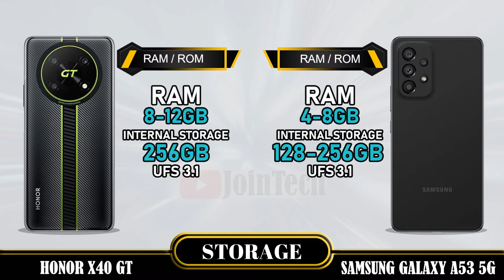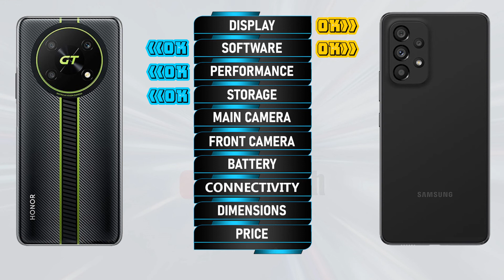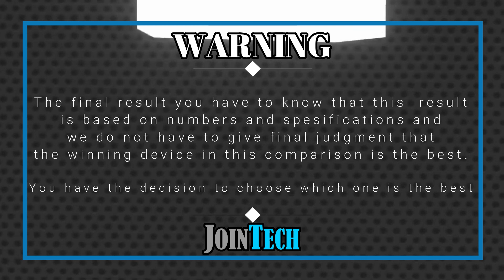HONOR X40 GT VS SAMSUNG GALAXY A53 5G FULL SPECIFICATIONS COMPARISON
Honor X40 GT Vs Samsung A53 5G | Comparison | Review | Unboxing | Price | Antutu Score
This is a detail Honor X40 GT first look as we give a full review with Honor X40 GT hands on specifications and Honor X40 GT feature.
You'll see the specs under the cover of the Honor X40 GT comparison review and Honor X40 GT unboxing all specs.
Let us hear your Honor X40 GT first impressions and the different Honor X40 GT tests you carry out in the comments below. when JoinTech compare it with the Samsung A53 5G.
1. Credit: If i have been used in this video some Google Data( Images, Music, Clip Art and Short Videos etc.) are  just used for illustrative purposes only and nothing.
2. We can not guarantee that the information on this videos is 100% correct. Please help correct and provide positive feedback.
🔔 Turn on the bell for new upload notification 🔔
Please To:
► Video Content :
00:00 Intro
00:21 Best Display?
01:20 Best Software?
01:35 Best Performance?
02:03 Best Storage?
02:19 Best Main Camera?
02:48 Best Front Camera?
03:13 Best Battery?
03:34 Best Connectivity?
04:14 Best Dimensions?
04:43 Best Price?
04:52 Best Result?
05:06 Outro

Honor X40 GT vs Samsung A53 5G full specifications
Samsung A53 5G vs Honor X40 GT full specifications
Honor X40 GT vs Samsung A53 5G comparison
Samsung A53 5G vs Honor X40 GT comparison
Honor X40 GT vs Samsung A53 5G
Samsung A53 5G Vs Honor X40 GT
Honor X40 GT series, Honor X40 GT display, Honor X40 GT dxomark, Honor X40 GT Antutu Score, Honor X40 GT Pubg test, Honor X40 GT MLBB test, Honor X40 GT Genshin impact, Honor X40 GT Free Fire, Honor X40 GT COD, Honor X40 GT Display, Honor X40 GT Performance,Honor X40 GT Storage, Honor X40 GT Main Camera, Honor X40 GT Front Camera, Honor X40 GT Selfie Camera, Honor X40 GT Connectivity, Honor X40 GT Dimensions, Honor X40 GT Price, Honor X40 GT Specifications, Honor X40 GT Compare, Honor X40 GT Australia, Honor X40 GT Sweden, Honor X40 GT Tech Spurt, Honor X40 GT Denmark, Honor X40 GT Tehcno Ruhez, Honor X40 GT Chinese, Honor X40 GT Design, Honor X40 GT Russia, Honor X40 GT GSMArena, Honor X40 GT Canada, Honor X40 GT US, Honor X40 GT Gadgetin, Honor X40 GT Marquez Brownlee, Honor X40 GT Mexico, Honor X40 GT Trakin Tech, Honor X40 GT Norway, Honor X40 GT Tim Schofield, Honor X40 GT UK, Honor X40 GT Poland, Honor X40 GT Ukraine, Honor X40 GT Italy, Honor X40 GT Portugal, Honor X40 GT Spain, Honor X40 GT Georgia, Honor X40 GT Ireland, Honor X40 GT Netherlands
Samsung A53 5G series, Samsung A53 5G display, Samsung A53 5G dxomark, Samsung A53 5G Antutu Score, Samsung A53 5G Pubg test, Samsung A53 5G MLBB test, Samsung A53 5G Genshin impact, Samsung A53 5G Free Fire, Samsung A53 5G COD, Samsung A53 5G Display, Samsung A53 5G Performance,Samsung A53 5G Storage, Samsung A53 5G Main Camera, Samsung A53 5G Front Camera, Samsung A53 5G Selfie Camera, Samsung A53 5G Connectivity, Samsung A53 5G Dimensions, Samsung A53 5G Price, Samsung A53 5G Specifications, Samsung A53 5G Compare, Samsung A53 5G GSMArena, Samsung A53 5G Tech Spurt, Samsung A53 5G Techno Ruhez, Samsung A53 5G Trakin Tech, Samsung A53 5G Tim Schofield, Samsung A53 5G Yuga Tech, Samsung A53 5G Australia, Samsung A53 5G Sweden, Samsung A53 5G Greenland, Samsung A53 5G Denmark, Samsung A53 5G Switzerland, Samsung A53 5G Mongolia, Samsung A53 5G Chinese, Samsung A53 5G Design, Samsung A53 5G Russia, Samsung A53 5G Canada, Samsung A53 5G US, Samsung A53 5G Mexico, Samsung A53 5G Iceland, Samsung A53 5G Norway, Samsung A53 5G Finland, Samsung A53 5G UK, Samsung A53 5G Germany, Samsung A53 5G France, Samsung A53 5G Poland, Samsung A53 5G Ukraine, Samsung A53 5G Romania, Samsung A53 5G Italy, Samsung A53 5G Austria, Samsung A53 5G Greece, Samsung A53 5G Portugal, Samsung A53 5G Spain, Samsung A53 5G Georgia, Samsung A53 5G Ireland